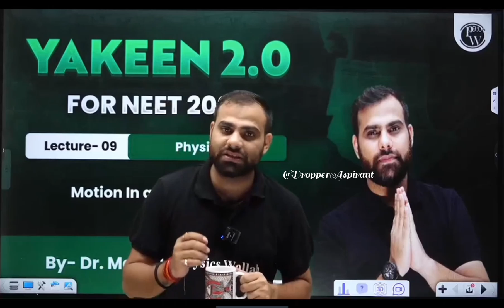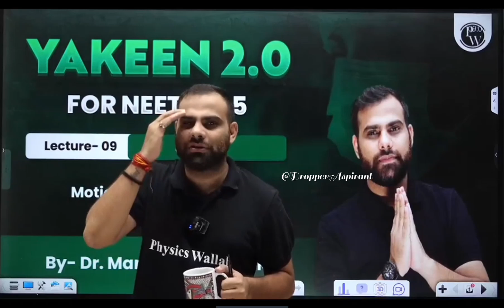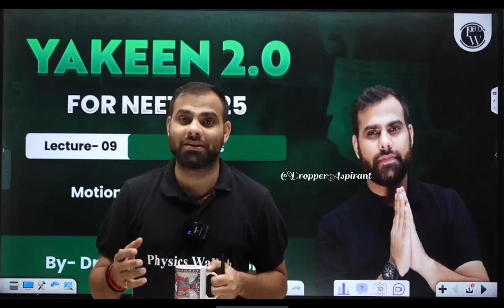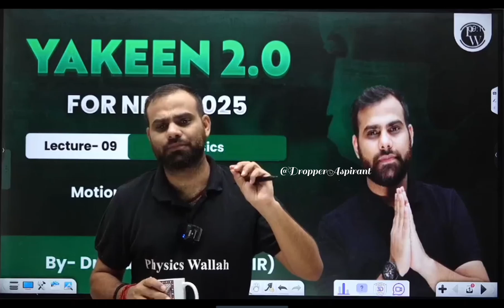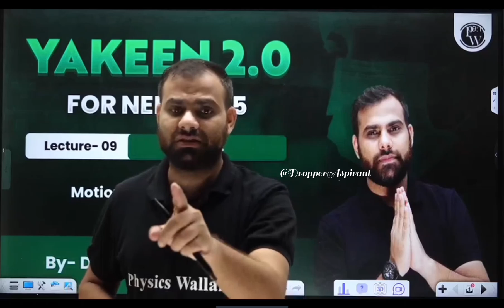July 14, 2024||Average Students Last Warning MR Sir🔕||Yakeen 2.0 NEET 2025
‼️Average Students Last Warning ⚠️ NEET 2025 neet​

high court hearing pw
supreme court hearing pw
re neet court hearing
neet 2024
neet adda247
neet motivation
neet 2025
neet 2025,
11th wasted want to crack neet 2025,
1 year plan for neet 2025,
12th lakshya neet 2025,
1 year plan for neet 2025 for droppers,
11 barbaad neet 2025,
11th wasted want to crack neet 2025 pw,
11th backlog neet 2025,
11th wasted want to crack neet 2025 mr sir,
11th wasted want to crack neet 2025 alakh pandey,
700+ in neet 2025,
700 marks in neet 2025,